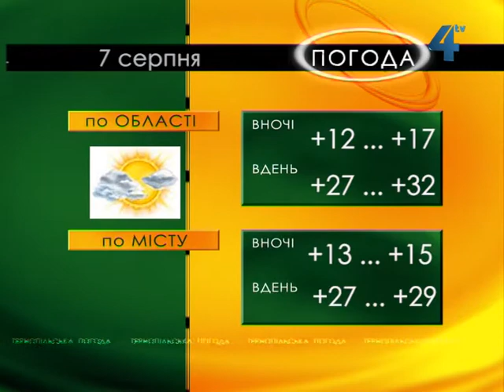"Тернопільська погода" на 7 серпня